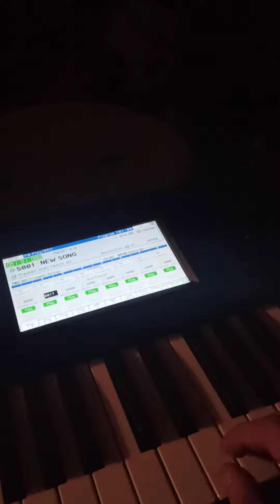Korg Kontynuacja zabawy na klawiszach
Cześć dalszą spontanu.
Chwale się w sumie, bo chyba nie ma si czego wstydzić.

Gdyby ktos nie wierzył, że jak tak sobie mogę się wbic, tak o, bez przygotowania, podejme na Livie wyzwanie Dajcie bit, a dogram się do niego jak podpowiada serce, bo do tego niczego nie trzeba więcej.